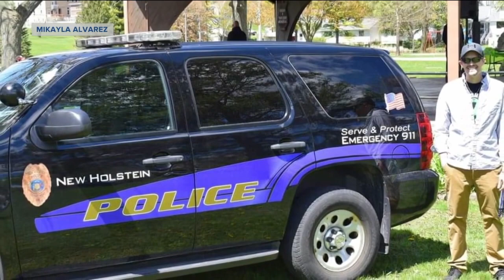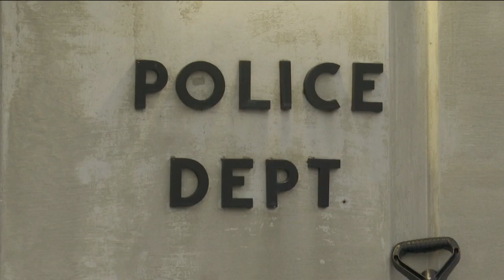Friends and family remember 23-year-old New Holstein patrol officer who died after fight with cancer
Late Saturday into early Sunday, Schnell died after a bout with lymphoma at just 23 years old. He was a patrol officer with the New Holstein Police Department and a Kiel native.